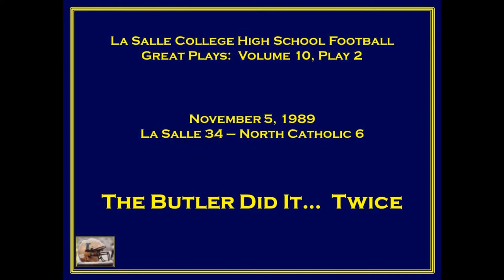La Salle College High School - Great Plays - Volume 10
Volume 10 of ten great plays from the video archives of La Salle College High School football in Wyndmoor, PA. The audio descriptions of these plays have not been added yet; the written descriptions of these plays are available by emailing .